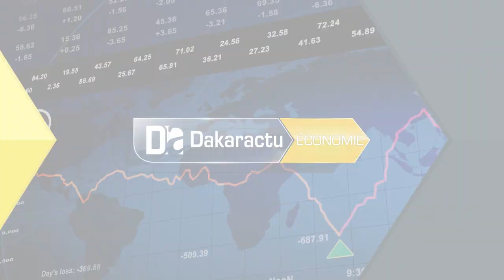Économie l'éducation financière, une nécessité pour mieux promouvoir l'esprit l'entrepreneuria